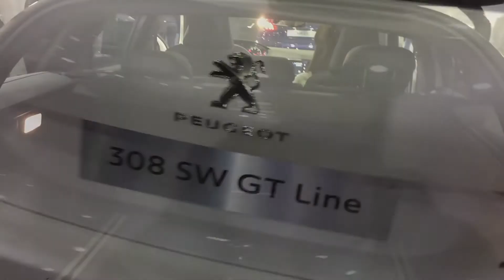Peugeot 308 SW GT Line 2018 In detail review walkaround Interior Exterior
Hello to MotorCarTube and a new car check. Today we present the 2018 Peugeot 308 SW GT Line, enjoy the detail view in the interior and exterior. Thanks for view! You always want to see the latest?